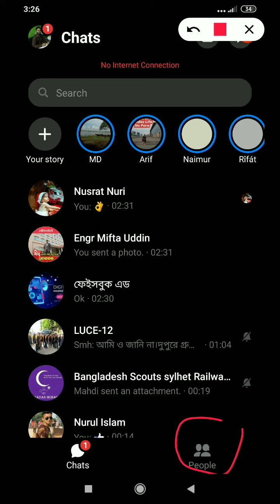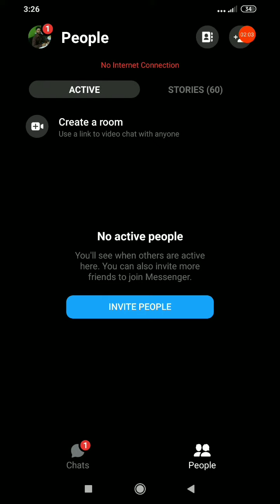ফেসবুক ম্যাসেঞ্জার রুম কি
Address: South Surma, Sylhet,
Bangladesh.